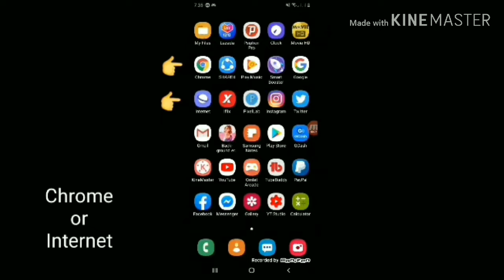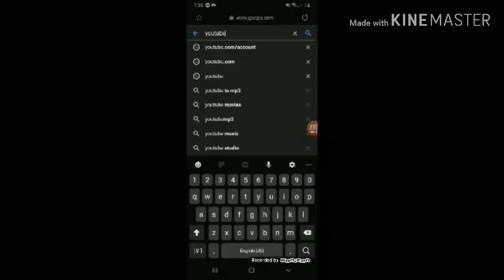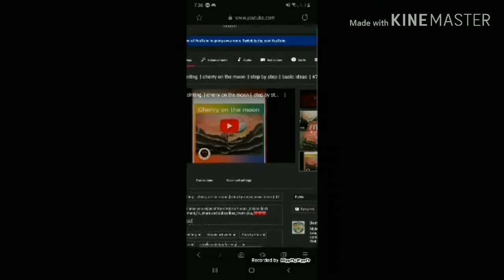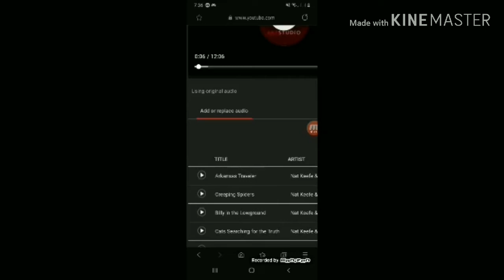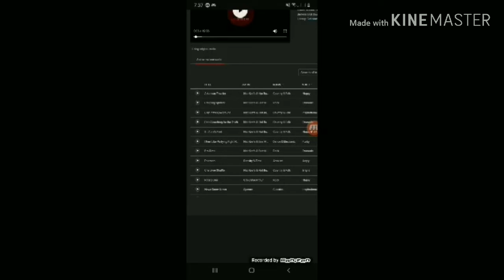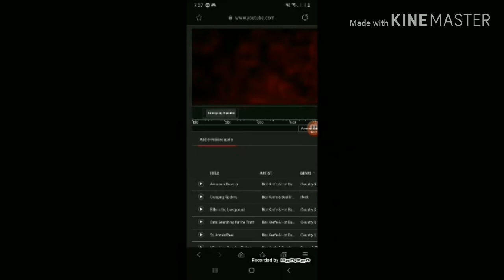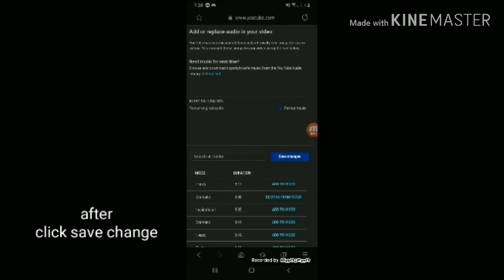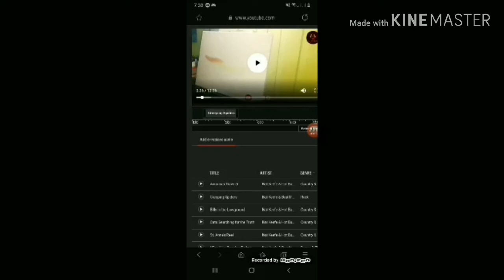PAANO TANGGALIN ANG COPY RIGTH CLAIM